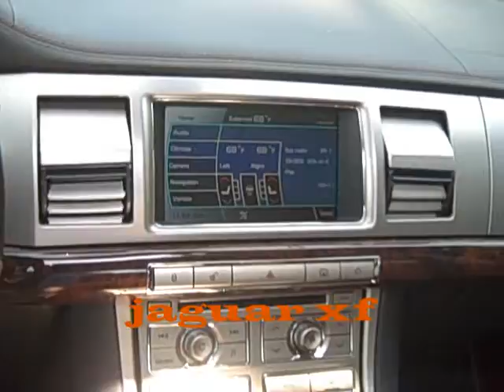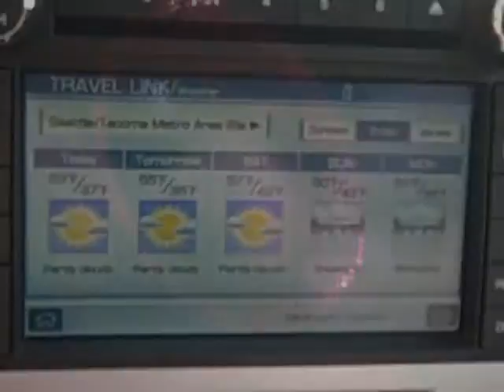DRIVETIME TV-FUN WITH THE FAMILY CAR VOL. 3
In this edition of Drivetime TV, New York Vinnie shows us some of the cool things he has encountered in the cars he has reviewed over the past months!